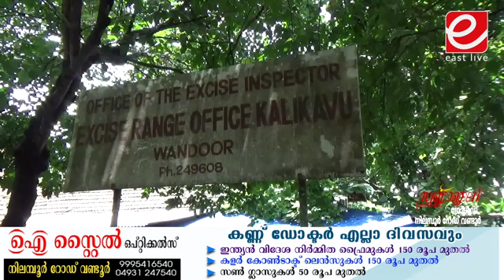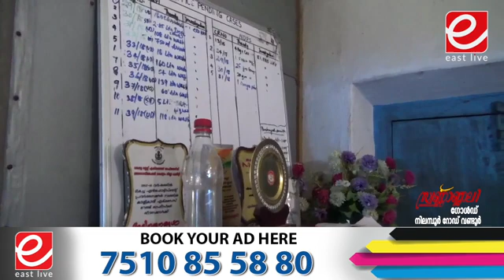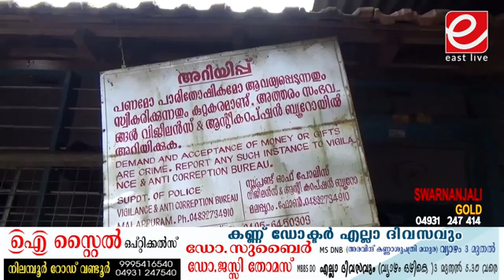മോക്ഷം ലഭിക്കുമോ വണ്ടൂരിലെ കാളികാവ് റേഞ്ച് എക്സൈസ് ഓഫീസിന് ll KALIKAVU EXCISE RANGE OFFICE WANDOOR